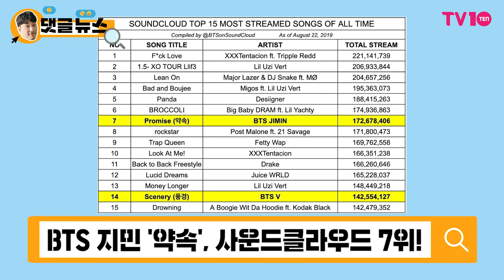[댓글 뉴스] BTS 지민 자작곡, 77억 스트리밍 '약속'해